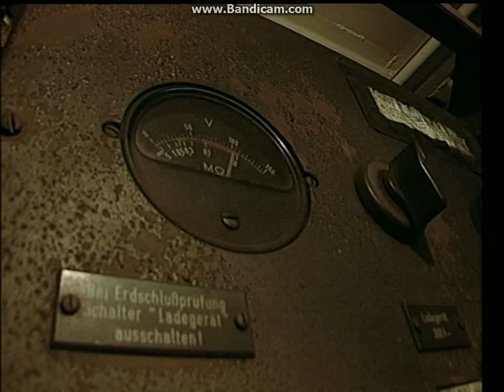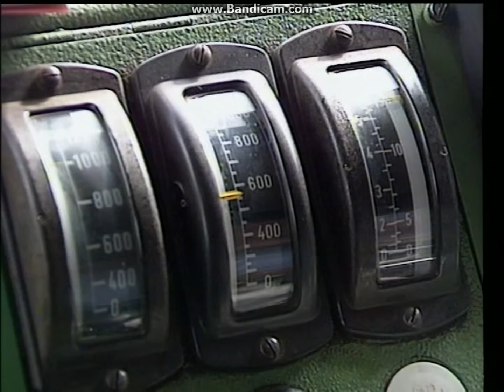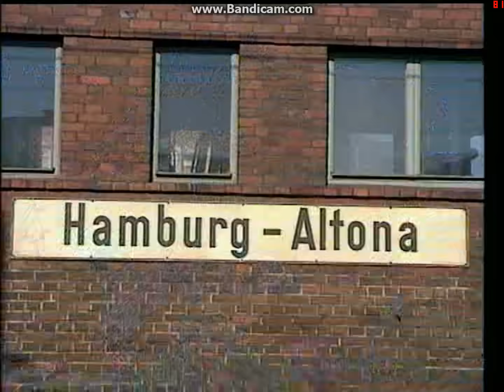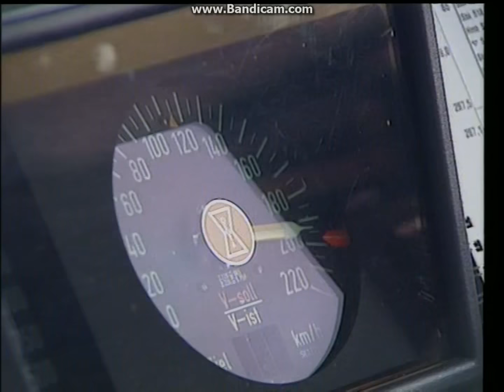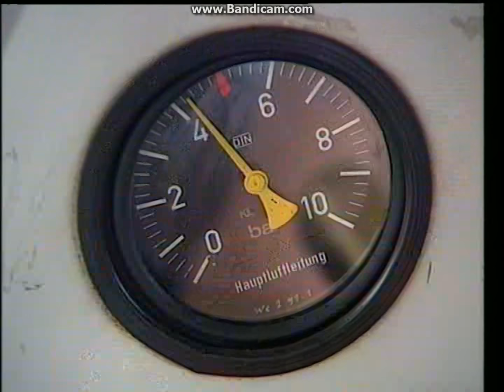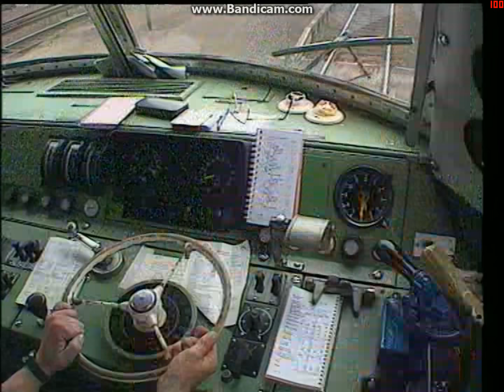Die Baureihe 103 - Schnellfahrlok der DB